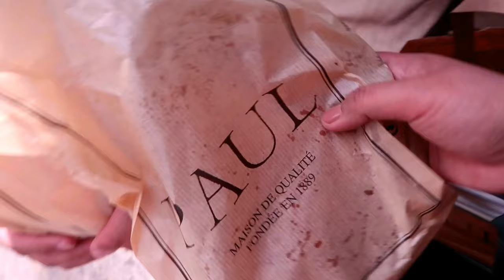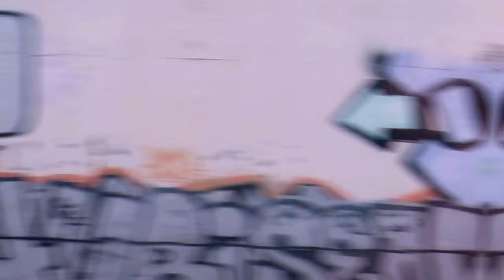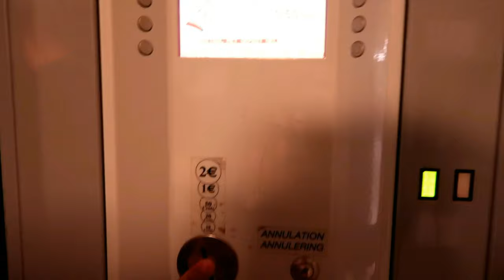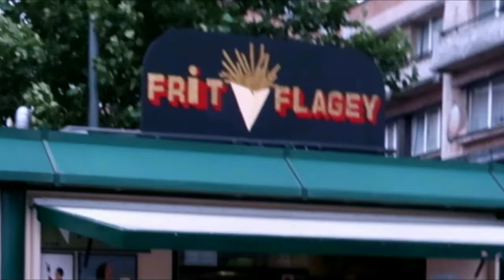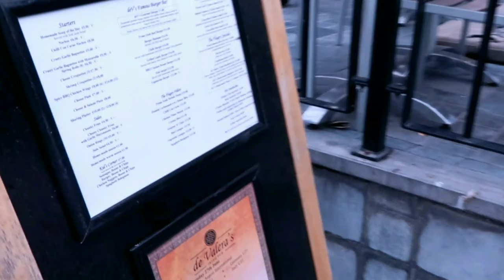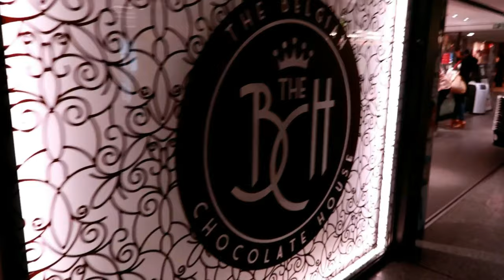MUST-TRY EATS IN BELGIUM || Brussels Vlog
PLEASE WATCH IN HD
Our trip to Brussels, Belgium was a quick one.
We left Gare du Nord (in Paris) via Thalys train to Bruxelles-Midi.
Gladly, we were able to taste authentic Belgian food and beer!
For Belgian chocolates, we highly recommend Corné Port Royal, Belvas and Godiva! Chocolate truffles are the best!
For Belgian fries, we recommend Frit Flagey and FritKot. Love the Tartare and Americaine sauce!
For Belgian waffles and cookies, Maison Dandoy and Haagen Dazs(haha!)
For Belgian beer, well, it is everywhere! hahaha!

You may also book "Free Walking Tour" tickets .. (We didn't bother, though.)

・Gears Usually Used・
VLOGGING CAMERAS: Canon G7X MARK II / iPhoneX / Huawei Mate20Pro